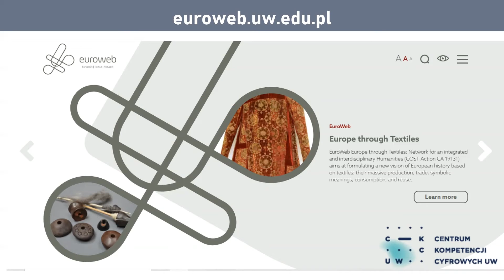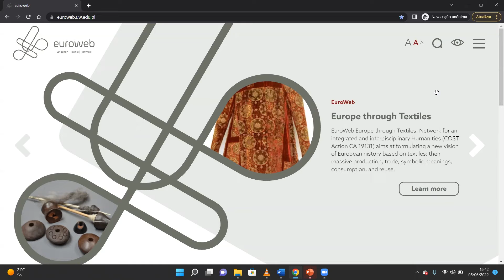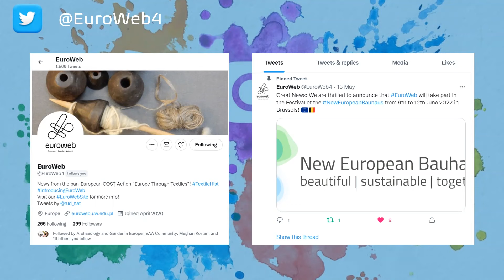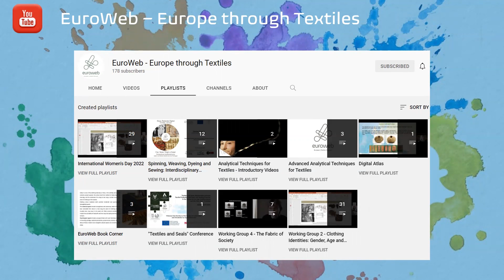EuroWeb at the Festival of the NewEuropeanBauhaus: Communication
Presentation of EuroWeb's communication channels and platforms.